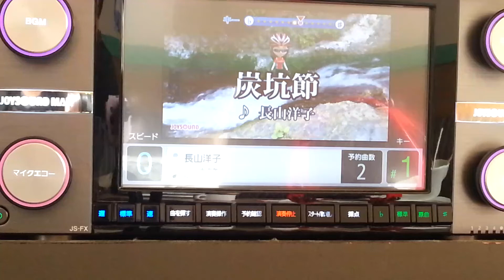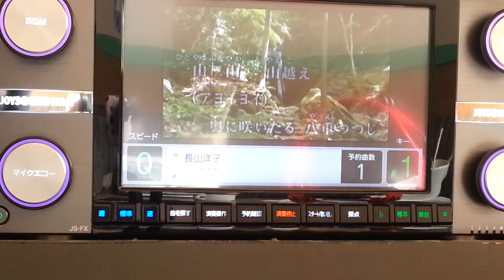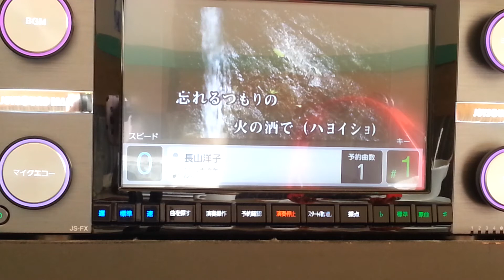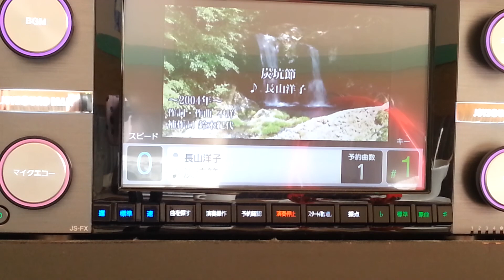炭鉱節 (カラオケ) 歌ってみた 長山洋子